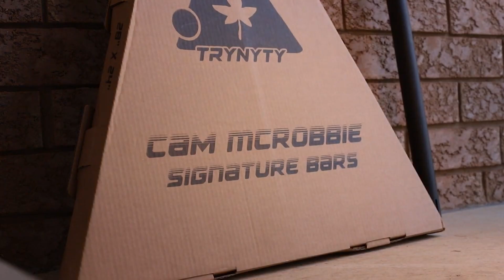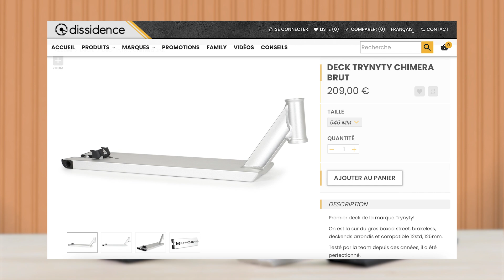LE DOSS' #4 - LES DECKS EXODUS & CHIMERA - TRYNYTY